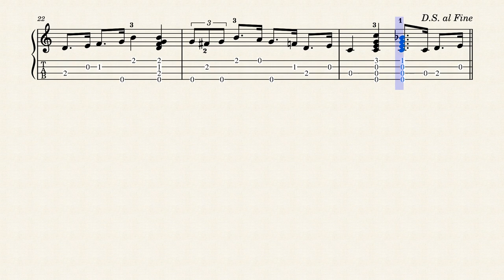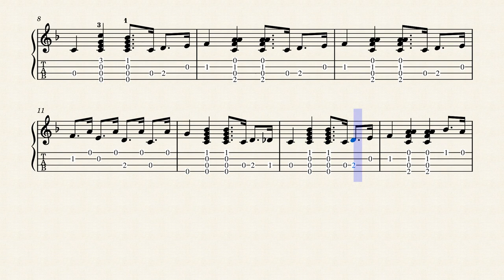Banjo Schottische – Ernest Kaʻai (1881 - 1962)